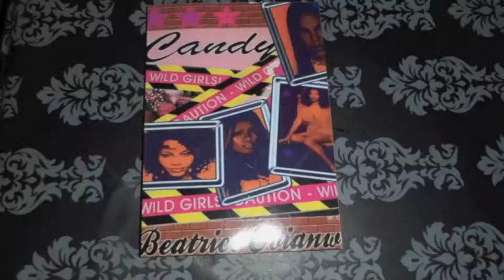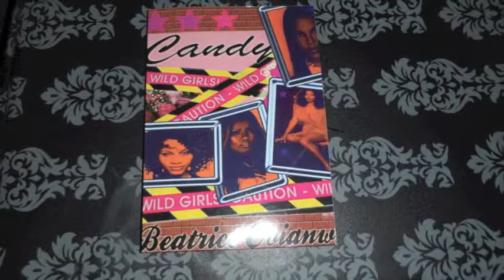BAG COLLECTION 1